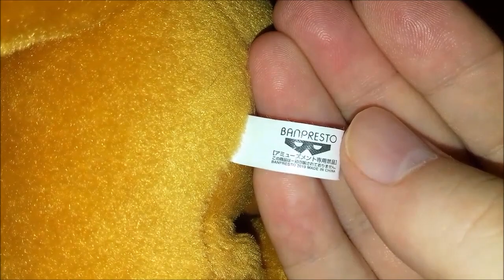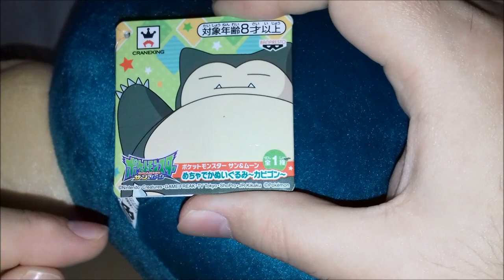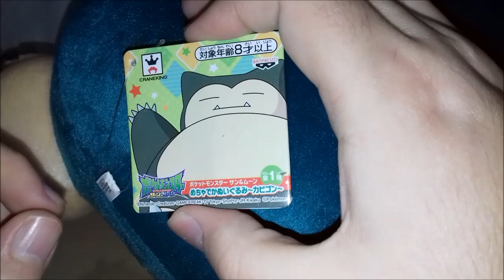Pelúcias Pokemon Sun e Moon (Banpresto 2019)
Vídeo Pelúcias Pokemon Sun e Moon (Banpresto 2019)